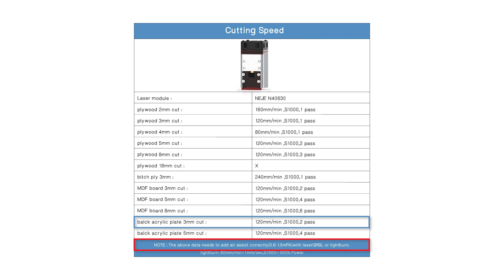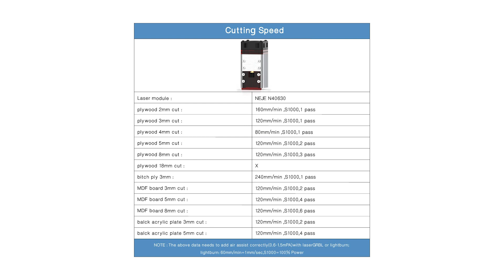Cutting with NEJE Master 2S Plus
NEJE Master 2S Plus with the N40630 Laser module cutting acrylics, 3mm plywood, 4mm plywood and 8mm Plywood.

When we started playing with diode lasers a few years back, we did not think they would be able to perform like this in the future. That's why we started to build a CO2 laser (similar to the K40, but with 80W).

NEJE Store at Ali Express

NEJE Products at Banggood
NEJE MASTER 2S PLUS
NEJE N40630 Laser Module

Now, we are not sure if we really want to continue building a CO2 laser, when a cheap diode laser is this good.

Remember to stick to the good and known brands like NEJE, ORTUR or Atomstack when buying a diode laser.

0:00 - Intro
1:50 - 2.5mm Acrylics
3:15 - 3mm Plywood
4:18 - 4mm Plywood
5:12 - 8mm Plywood